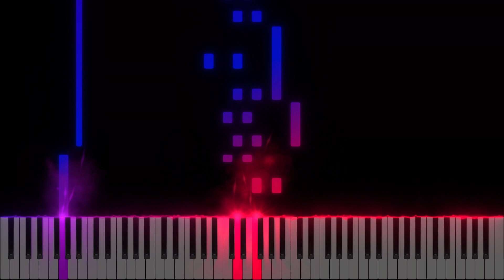Waveshaper & Robert Parker — Modern Technology / piano tutorial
difficulty level: 5/10, key: D minor